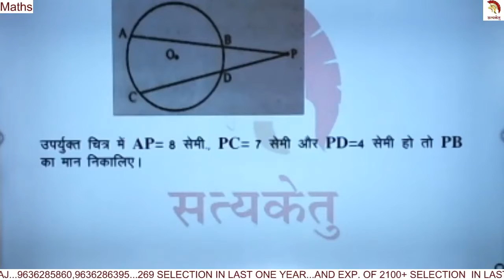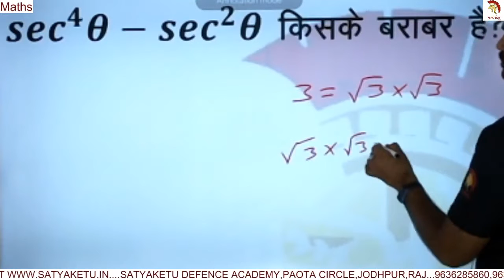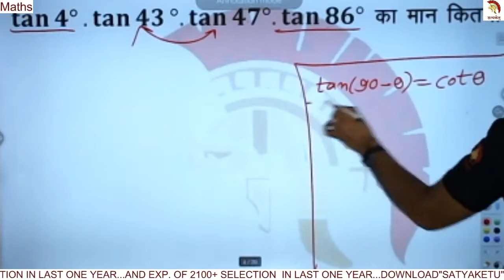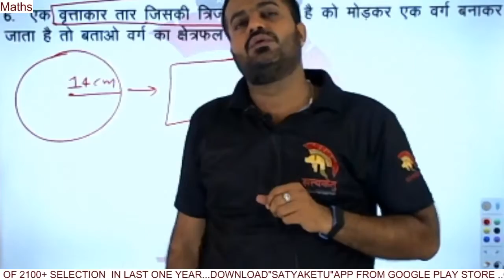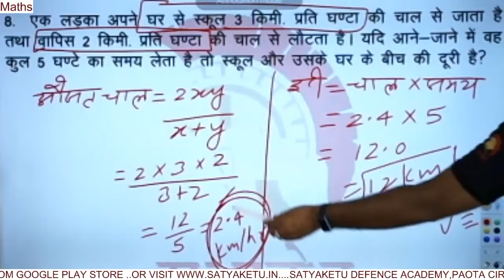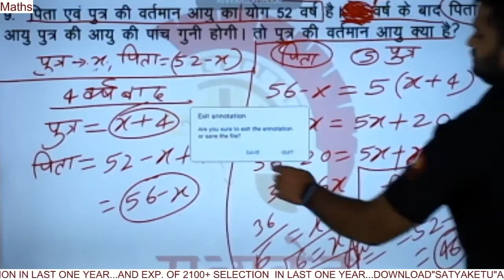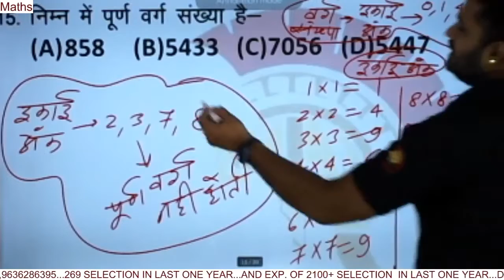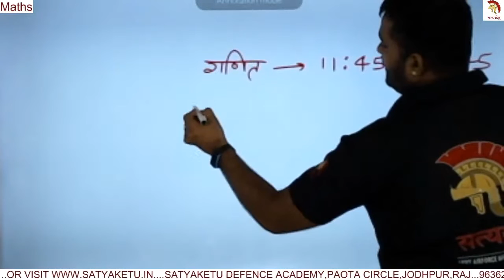सत्यकेतु डेली टेस्ट पेपर हल | गणित | 52 | करें स्वयं निदेशक संजय सर से